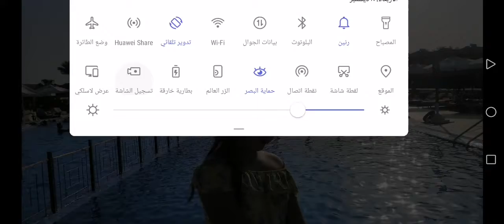Ariana Grande - thinkin' bout you (cover by Maria)